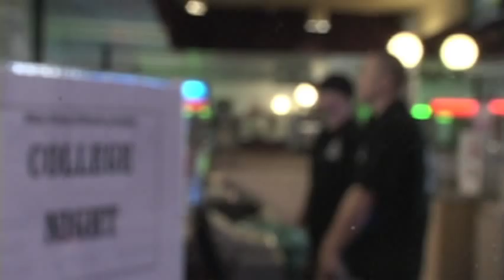Mesa Main Street Billiards Pool Hall (unfinished commercial)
This is my TCM 136 commercial project, it is unfinished, but the actors want to see it and that's why I put it here.